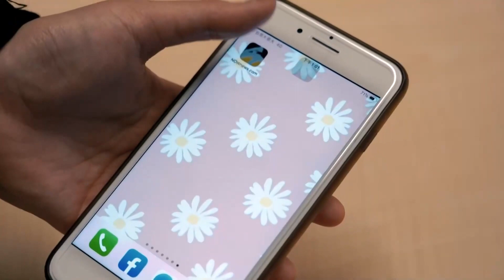金曲33／蕭亞軒暌違5年回來了！戴「5千萬珠寶」霸氣登場